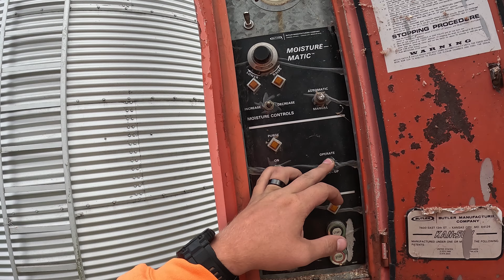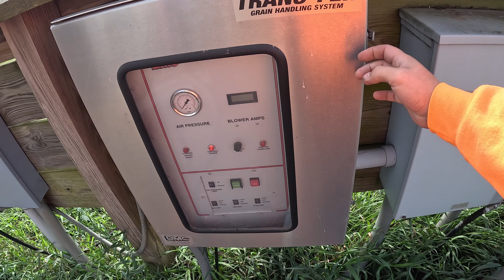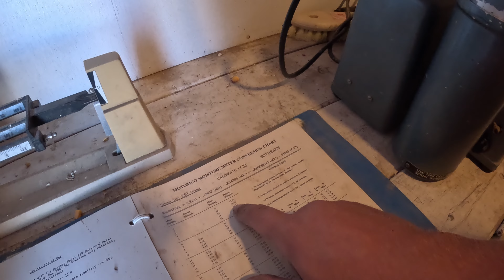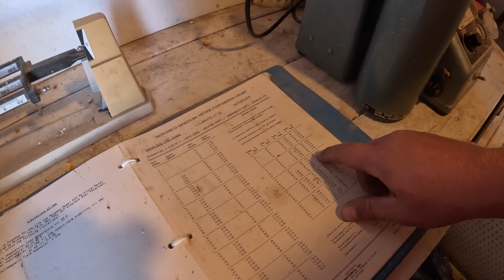My wife set the combine on FIRE?!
Dad and I start into soybean havest. My wife and kid decide to ride with today and the combine catches fire! It never ends!

Randy and his son Jay are 4th and 5th generation farmers from Central Illinois. Follow them as Jay films the day to day on Salisbury Farms!